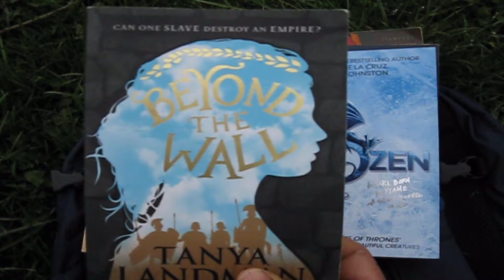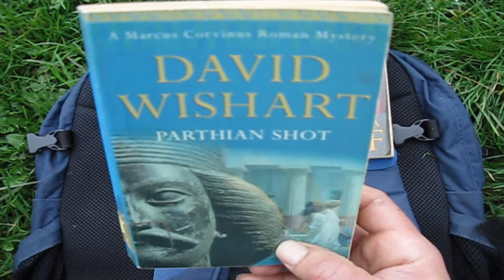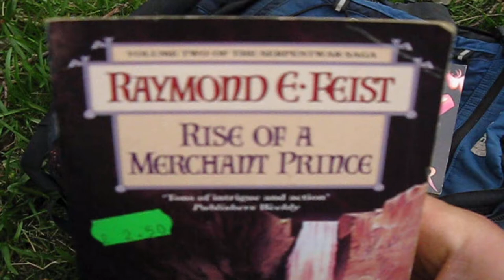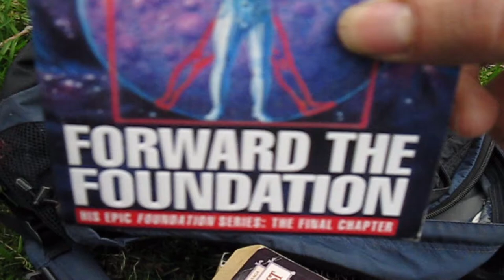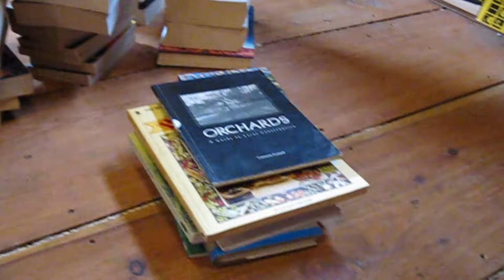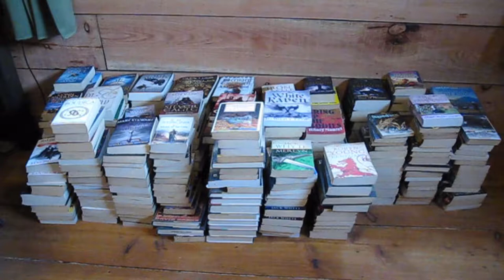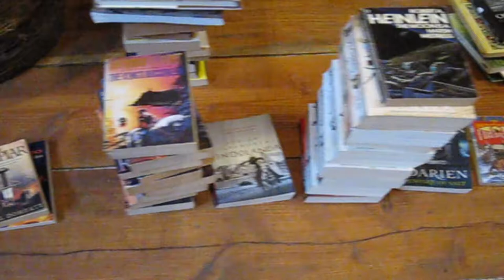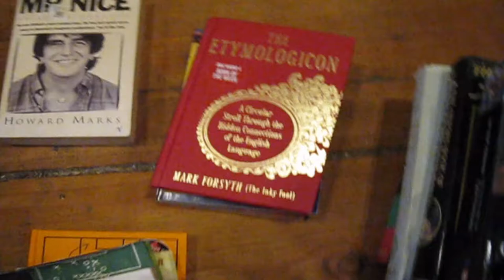Audiobook Vlog 1 - First ever audiobook, haul and unhaul, plus a bit of philosophy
I've just started listening to audiobooks and the format is taking a bit of getting used to, so instead of reviewing them I thought I'd try my hand at vlogging my experiences with them.

In this video I take some books to the swap-shop in town, talk about the practicalities of listening to audiobooks, discuss the Lord of the Rings, reorganise my bookshelves and talk philosophy

I also mention another booktuber, Justin from Triumphal Reads, who I heartily endorse so definitely check out his video on philosophy recommendations: